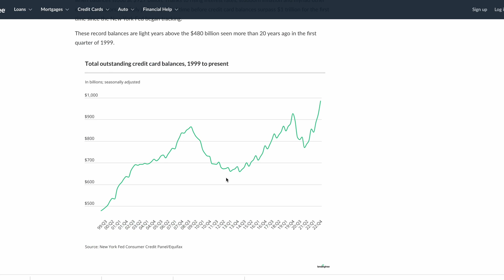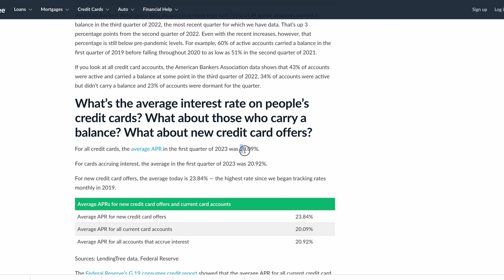What Happens to Your Debt when the Dollar Crashes | Prepare for De-Dollarization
In this video, I'll explore the different scenarios that could occur if the dollar crashes, including inflation, default, and devaluation. I'll also provide practical tips on how to prepare for de-dollarization, including diversifying your assets, investing in gold and silver, and paying off high-interest debt.

Hey!👋🏽 Want The Best Resume & More?